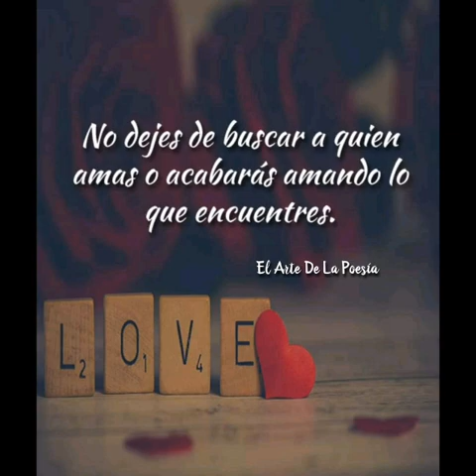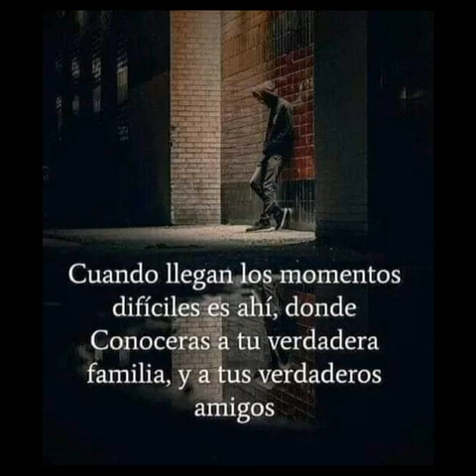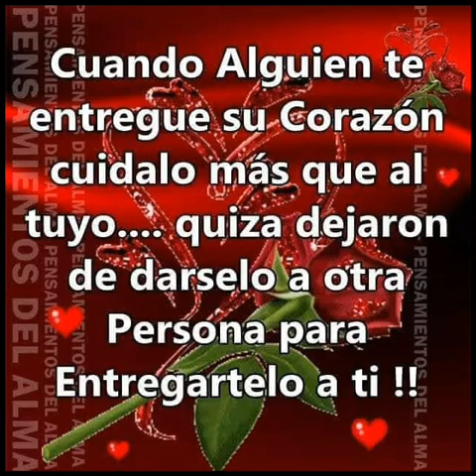Saludos de buenas noches.